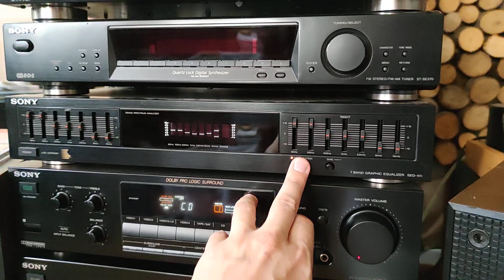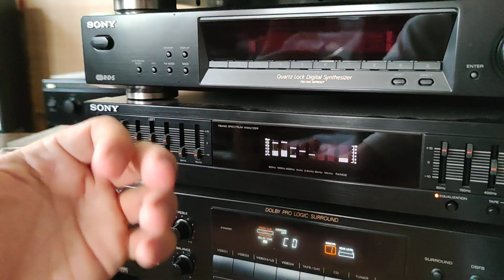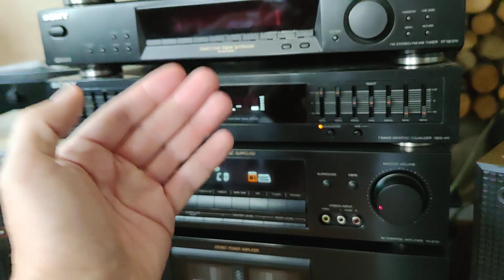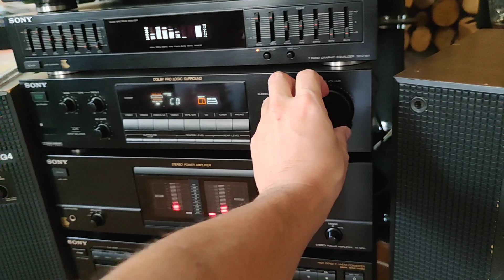Parlons Hifi ➡️ L'utilisation De L'égaliseur N'a Pas Sa Place En Haute Fidelité (Hifi)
Encore un sujet qui va trancher les avis mais que vous l'utilisez ou non finallement c'est votre choix et je le respecte totallement 🤝🏻
Avec un systeme pro ou studio il y a de l'egalisation et c'est tout à fait comprehensible.
en hifi c'est different l'egalisation se fait par l'association des maillons entre eux et le traitement de sa piece.
Et toi es tu un incondionnel de l'egaliseur ?